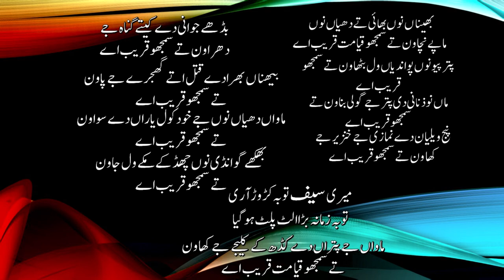سمجھوقیامت قریب اے